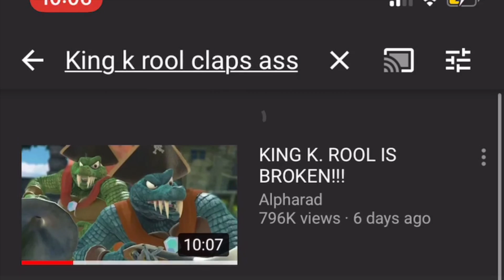the real smash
ehhhh what even is a description anymore lol